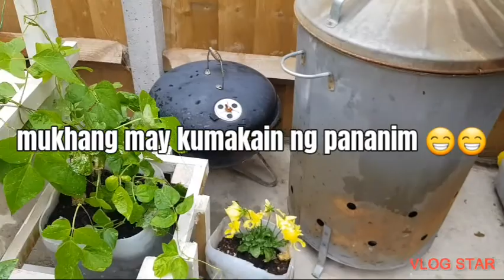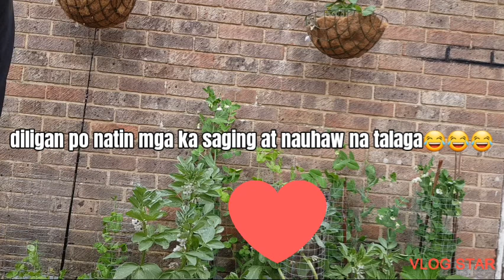Bakit natuyo ang Halaman 😂😂🤣